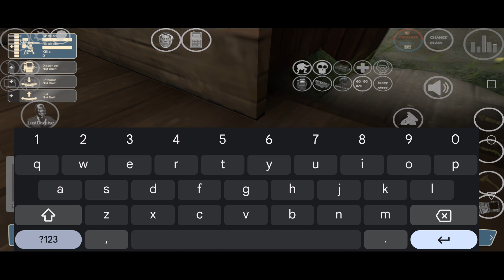Playing Team Fortress 2 On Android Because Im Super Bored. credits